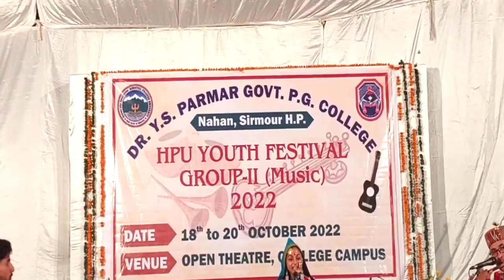KACHHA CHADHEYA PAHADA JO || TRADITIONAL FOLK SONG || GOVT. COLLEGE CHAMBA || YOUTH FESTIVAL NAHAN